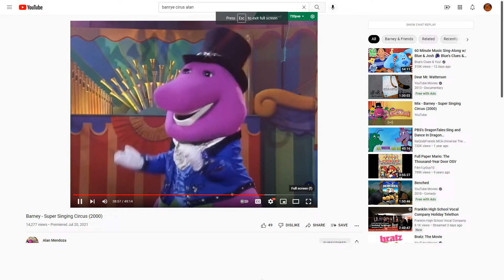Emily and Teddy dancing to Angels We Have Heard On High for Olsen Twins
It's A Beautiful Christmas Song is was sung by Bob Singleton Kids